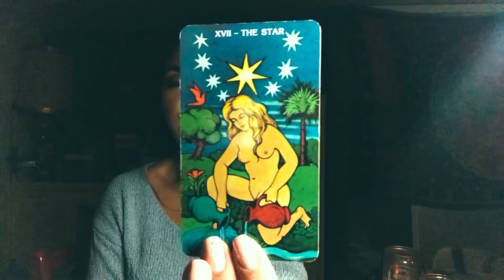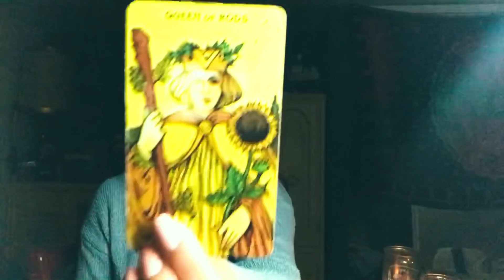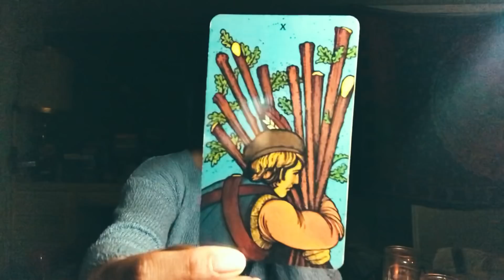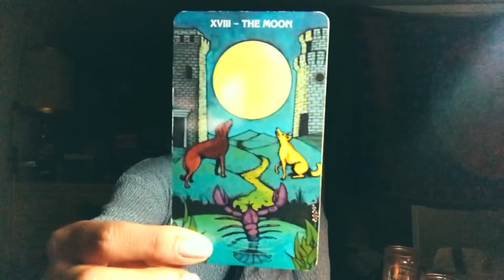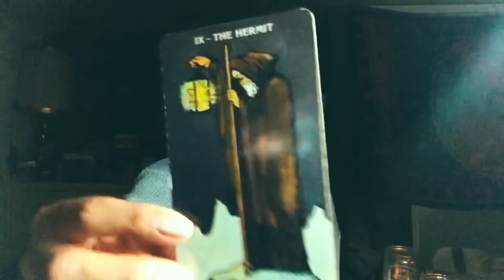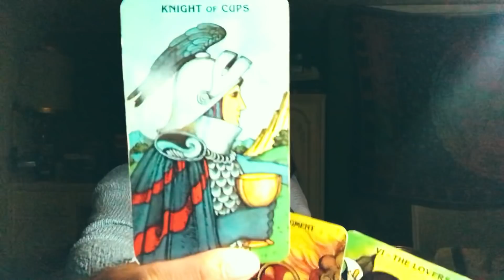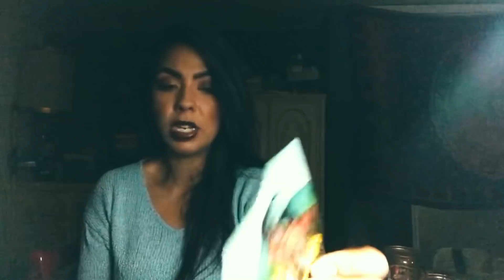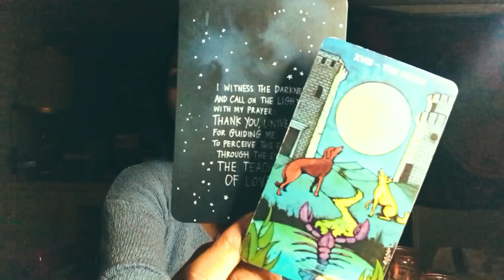VIRGO🌞✨WOUNDED HEALER✨🌞APRIL 1st-15th LOVE FORECAST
This is your general love reading for April!

I am a psychic medium, and I read tarot intuitively. I start with a channeled message followed by card descriptions. I specialize in shadow work, self love healing, and inner child work

Price range
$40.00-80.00